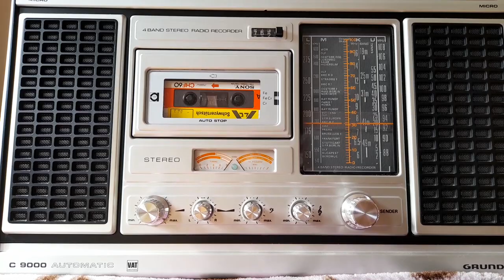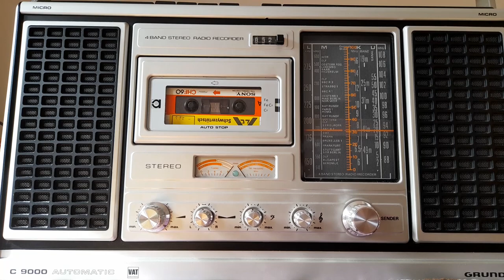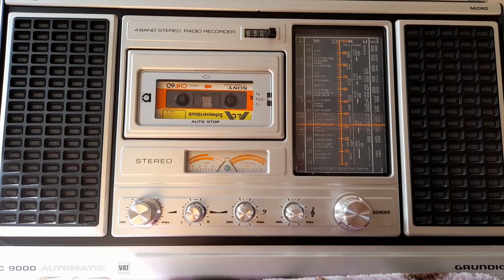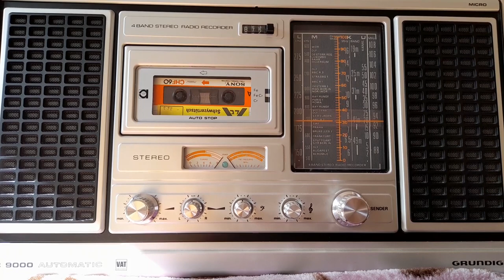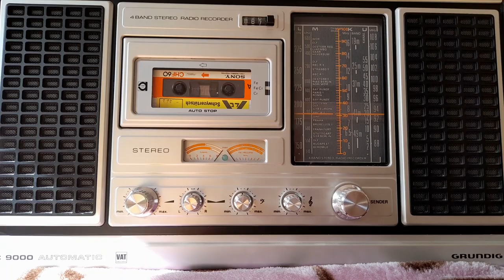Vllazerit DURAKU - KËNGA E RADENKUT